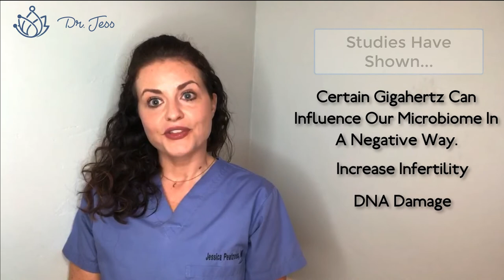How WiFi Affects Our Health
Find out how this form of radiation can affect your health in a negative way.